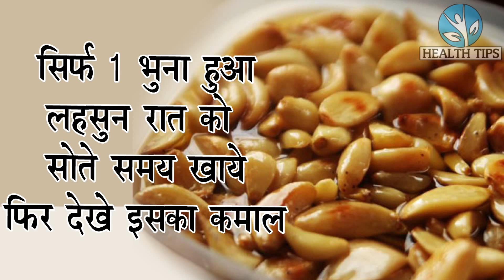99 प्रतिशत लोग लहसुन खाना नहीं जानते कि लहसुन को भूनकर खाना चाहिये//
99 प्रतिशत लोग लहसुन खाना नहीं जानते कि लहसुन को भूनकर खाना चाहिये//